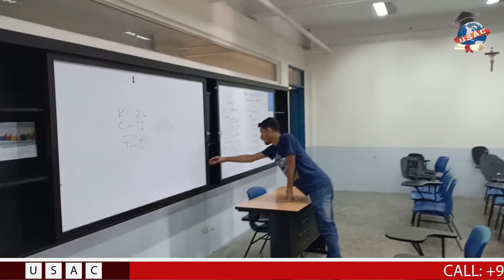Inside Story Of Angeles University Foundation, Philippines